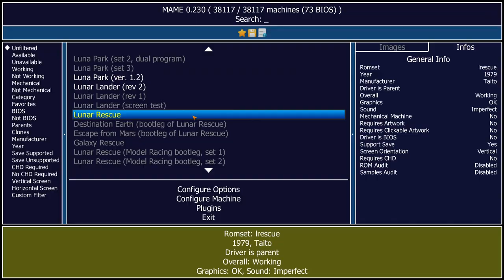Lunar Rescue Arcade Emulated M.A.M.E.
Lunar Rescue
[lrescue]